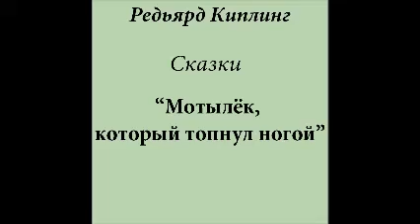Мотылёк, который топнул ногой (слушать бесплатно сказки Киплинга)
Волшебные сказки для детей от 7 до 12 лет. Сказка о мудром царе Сулеймане-ибн-Дауде, о его прекрасной и мудрой супруге, султанше Балкис, о маленьком и хвастливом мотыльке и о его жене-бабочке, которые пережили удивительное приключение.